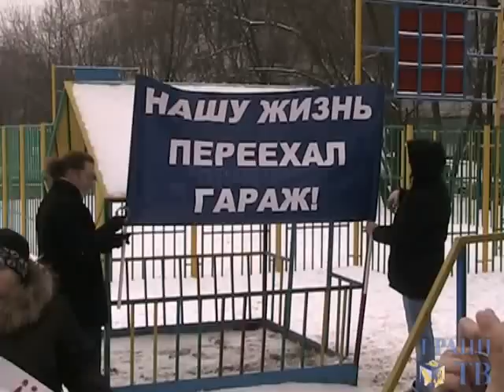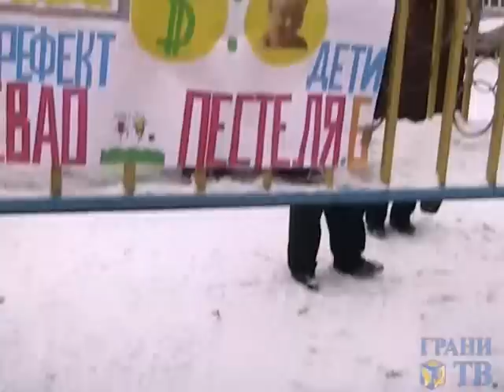Митинг против "народного гаража" в Отрадном (Грани-ТВ)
Москва, 4 декабря 2010. Митинг против строительства гаража в одном из дворов на улице Пестеля. Съемка Дмитрия Зыкова для